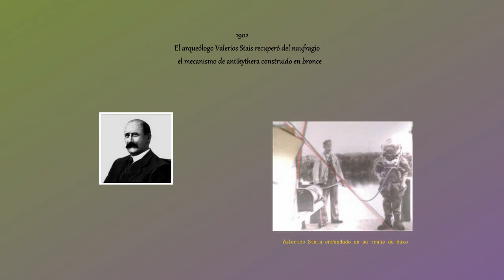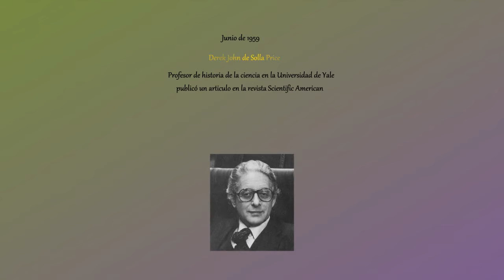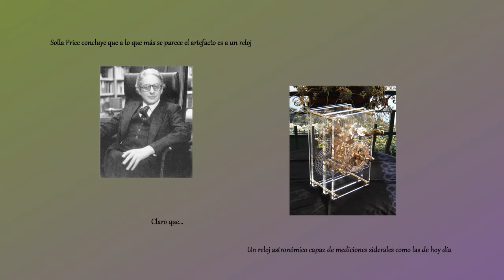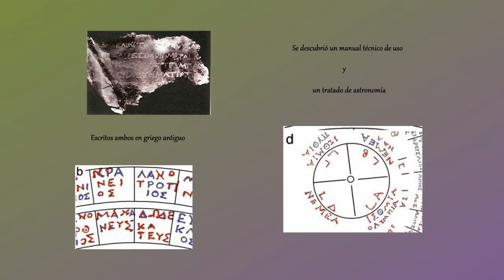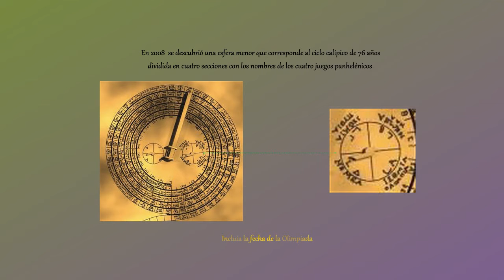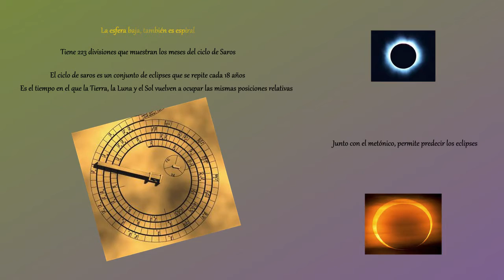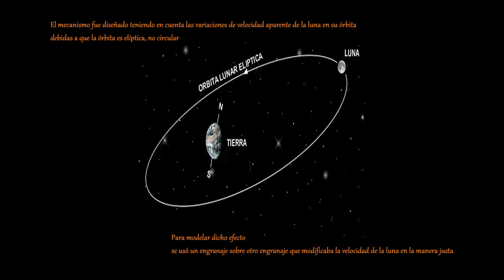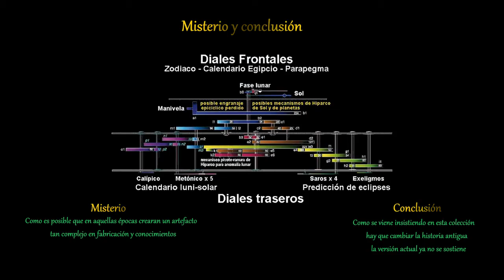Enigmas Notables 32 Mecanismo de Antikythera